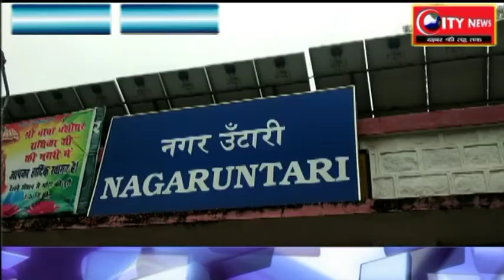गढ़वा --बालू माफियाओं के खिलाफ एसडीओ की बड़ी कार्रवाई, ओवरलोड बालू लगा 23 ट्रक पकड़ा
श्री बंशीधर नगर से शुभम जायसवाल की रिपोर्ट